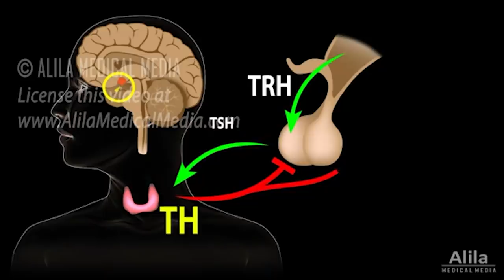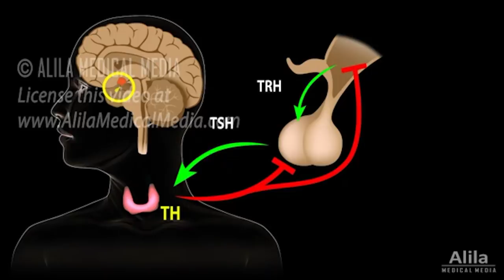سبب أن الأغلب يشعر بالإكتئاب هذه الأيام ! 🤷‍♂️